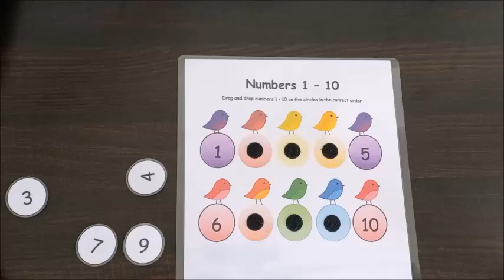Missing numbers TLM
Teaching and learning materials are effective and fun ways of learning using craft materials.
In this TLM, laminated missing numbers are placed in the corrected place using velcro on a laminated sheet of missing number worksheet.

Source of material: - Pinterest

TLM by Padma kala